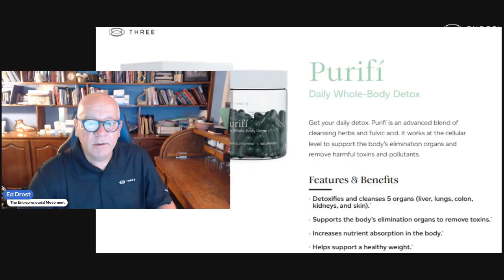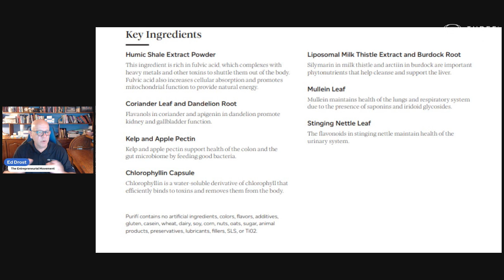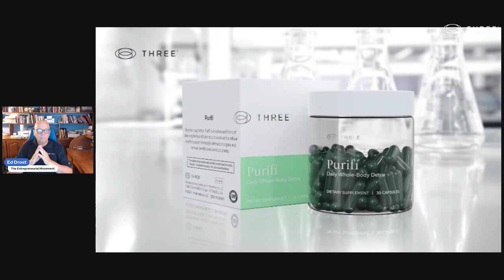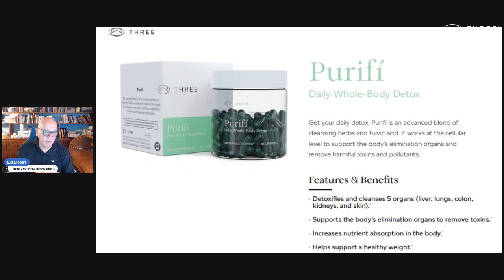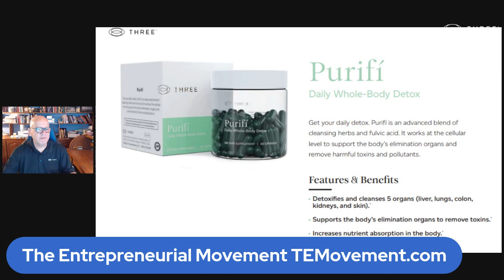THREE Wellness Purifi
{ONE SENTENCE DESCRIPTION WITH LINK GOES HERE: BE SURE TO INSERT KEYWORD AS CLOSE TO THE BEGINNING AS POSSIBLE}

As we become more health-conscious, we are always on the lookout for the best nutritional supplements to take. One of the emerging trends in this area is the use of superfoods with cellular absorption technology. But what exactly is this technology and how does it help us get the most out of our supplements? TEMovement.com

THREE Wellness Cellular absorption technology is a way to improve the absorption of nutrients in the body. It involves breaking down the nutrients into smaller particles so that they can be more easily absorbed by the cells in our body. This makes it more likely that we will actually absorb the nutrients we are taking, rather than just excreting them in our urine.

This technology is particularly effective when used with superfoods, which are foods that are packed with nutrients and antioxidants. Superfoods are often recommended as a way to achieve optimal health, but the problem is that many of the nutrients they contain are difficult to absorb. THREE Wellness Cellular absorption technology helps to solve this problem by making it easier for our bodies to extract the nutrients from these foods.

One of the THREE  best nutritional supplements to take if you're interested in cellular absorption technology is a multivitamin complex. These supplements are designed to provide a wide range of vitamins and minerals that may be missing from a typical diet. By using this technology, multivitamins can deliver these nutrients more effectively, helping to fill gaps in our nutrition.

When shopping for the best nutritional supplements with THREE Wellness cellular absorption technology, it's important to look for products that are designed with proactive wellness in mind. This means looking for supplements that use high-quality ingredients, and that are formulated to support overall health and wellbeing. By choosing supplements that are designed with this in mind, you can be sure that you're getting the most out of your investment.

In conclusion, THREE Wellness cellular absorption technology is an exciting new area of research that has the potential to transform the way we think about nutritional supplements. By using this technology, we can improve our health and well-being by making it easier for our bodies to absorb the nutrients we need. And when it comes to choosing the best nutritional supplements, products that use this technology can offer significant benefits when it comes to supporting our overall well-being. So if you're looking to take charge of your health, be sure to consider supplements that incorporate cellular absorption technology.